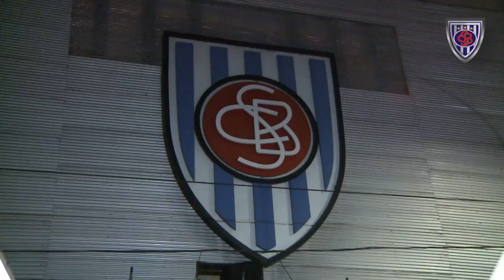Velada de Boxeo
Clip de imágenes de nueva noche de boxeo en la Sede Social de Sportivo Barracas.

Club Sportivo Barracas
Iriarte 2056
C1291ABP - CABA
Argentina